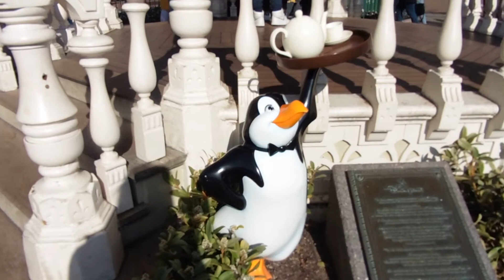Disneyland Paris Spring Decorations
Hey guys!

So we've had all our Spring Decorations come out this week as it was the first day of Spring (just our luck it ended up snowing!)! I had to do some stuff in the park for a friend so took the opportunity to film the decorations we have around the park for Spring! I think my favourites have to be the little penguins from Mary Poppins around the bandstand, they're so cute!! What's your favourite?!

Harriet xxx